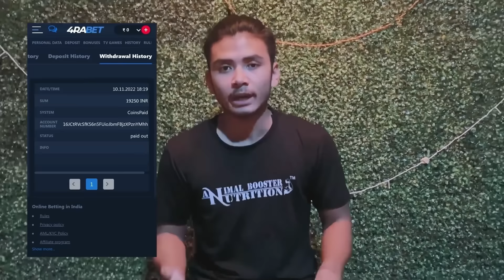Mamanabei Nupi koiba 😂😂